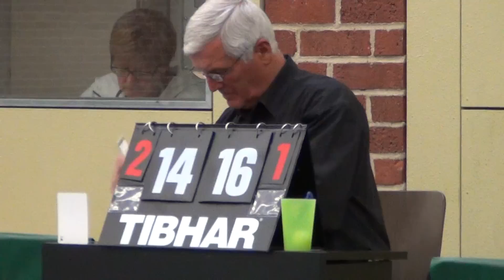Tischtennis Bayerische Jugendmeisterschaften 2012 Grafenau 35